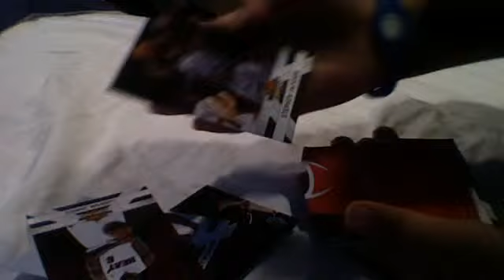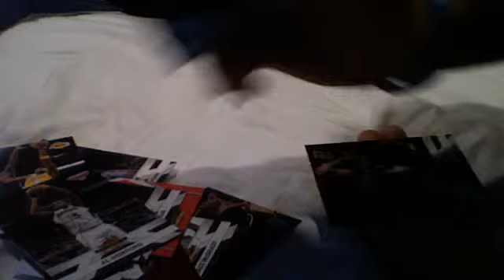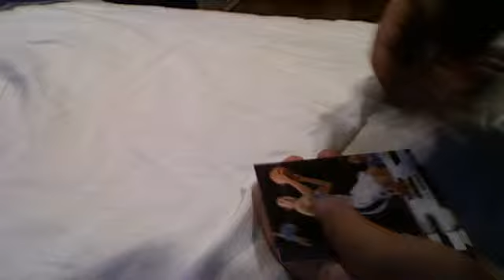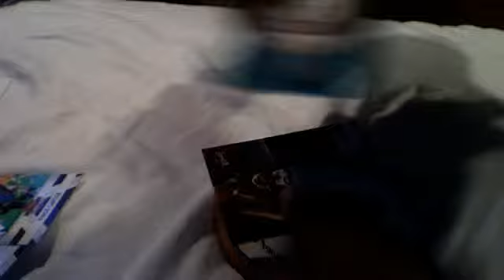5 packs of panini threads 10/11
all cards up for trade or sale no hits